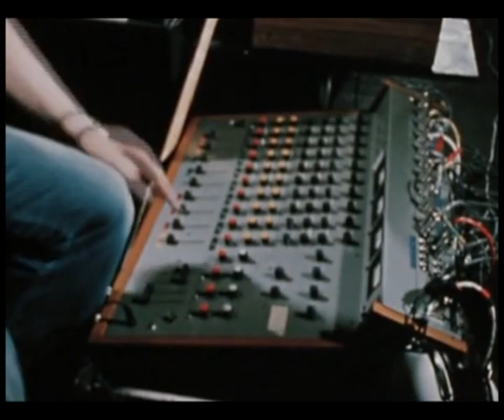Tangerine Dream TV clip 1975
Tangerine Dream TV clip. Maybe between 1975 and 76?
I can't be more precise about what TV and what year.
If you have more info about and want to share, you are welcome to post it :)